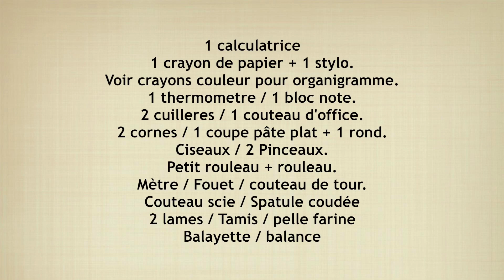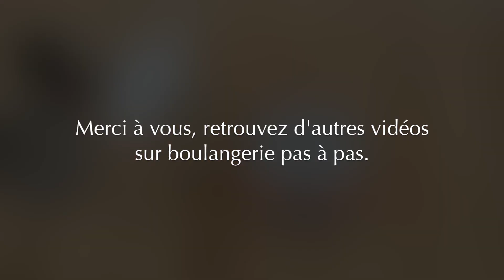CAP BOULANGER, le matériel pour passer son CAP boulanger.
FORMATION CAP BOULANGER EN LIGNE

Ma sélection de matériel pour passer son CAP boulanger :

Pour bien pétrir son pain et ses pâtes, il vous faut un batteur résistant.

🔆 Ma pierre de cuisson: (taille 38x30x1,5)
La pierre de cuisson est idéale pour cuire le pain dans un four menager.

🔆 Tapis de cuisson réutilisable
Les feuilles de cuisson sont essentielles pour éviter d’utiliser du film alimentaire et du papier cuisson.

🔆 Mon thermomètre Testo106
Je recommande ce thermomètre qui est très rapide et très précise.

🔆 balance de précision
Une balance de précision est obligatoire pour préparer parfaitement son pétrissage et ses pâtes.

🔆 Lame de boulanger
L’ustensile incontournable du boulanger, qui permet de scarifier son pain.

🔆Corne de boulanger
La corne permet de sortir sa pâte des récipients et diviser les pâtons.

🔆 Moule à pain de mie
Avoir un moule à pain de mie permet de préparer des pains de mie à la maison en toute simplicité.

🔆 Moule brioche à tête
Pour faire des brioches à tète il faut des moules de qualités pour réussir à coup sûr !

Les pinceaux permettent de dorer la viennoiserie et appliquer de l’huile pour vos formes de pains de campagne.

🔆 rouleau en hêtre
Un rouleau pour le tourage de la viennoiserie et le travail des formes de pains de campagne.

🔆Toile de boulanger
La toile, plus communement appellée « la couche » permet de laisser pousser les pains avant la mise au four.

🔆Plaque à pâtisserie
Les plaques de pâtisseries perforées permettent de laisser pousser et cuire vos pains et viennoiserie en toute simplicité.

LIVRE CAP BOULANGER

A bientôt sur boulangerie pas à pas.